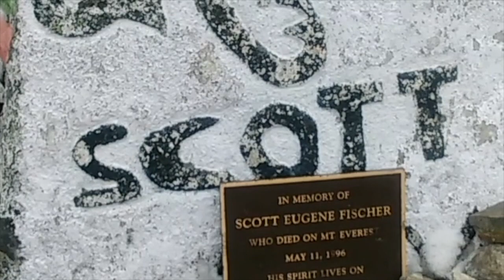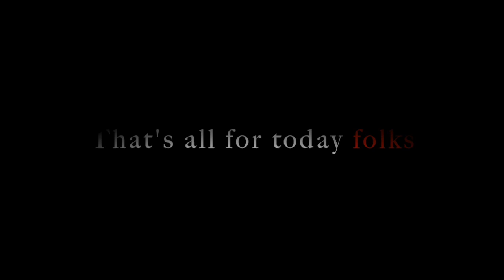FREEZING COLD near EVEREST | Minus 20 DEGREES | Everest Base Camp Trek | Maharana Vlogs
BACKGROUND STORY: Dingboche to -- Pyramid International Observatory at Lobuche
This is Episode 6 in the Everest Basecamp Trek where we trekked from Dingboche to Lobuche which is only 9 Km away from Everest Basecamp. We are now trekking above 15,000 feet, where the temperature drops to -20 degrees Celcius. We are walking in the midst of the highest peaks in the whole world. The magnanimity of The Great Himalayas is amazing to see. The Oxygen levels have dropped below 60 percent and dropped faster as we go up, making every step we take a challenge in itself. We stayed at Pyramid International Observatory which is a High Altitude Laboratory.

BEST TIME TO VISIT: The best time to go for Mt. Everest Basecamp Trek is between Feb-May and then from Sep-Nov.
Have you seen the HIMALAYAS before???
If Yes, how old were you and how did you feel???
GEAR USED:
Phone Camera (One Plus 9Pro 5G)
Secondary Camera (Go Pro 8)
Microphone (Boya BYM1)
Tripod for Phone (Adofys Gorilla Tripod)
Stationary Tripod (Syvo WT 3520A)
Editing Laptop (iMovies)
TREKKING GEAR:
Trekking Jacket (Brand: North Face)
Trekking Pants (Brand: North Face)
Trekking Gloves (Brand: North Face)
Trekking Stick (Brand: Medvision)
Sleeping Bag (Brand: Wildcraft)
Heat Gear (Brand: Under Armour)
TIMESTAMPS:
00:00 - Intro
00:31 - Birthday Celebration
05:46 - Not Feeling Well
10:52 - Tombstones (Including 1996 Everest Disaster Victims)
15:28 - Pyramid International Observatory for High Altitude

Dr. Peeyoosh Maharana